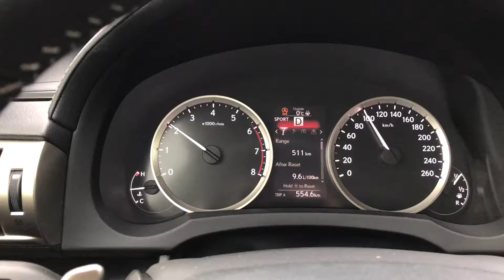Lexus IS 200T 245HP Acceleration 100-180 km/h + Sound